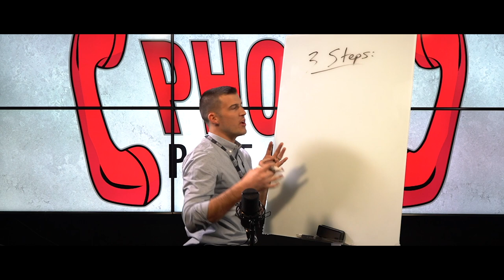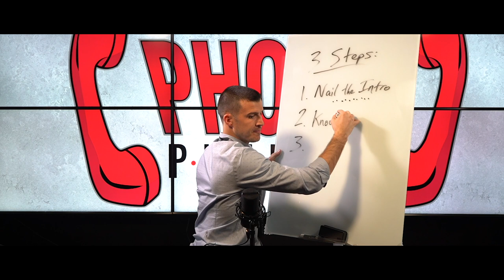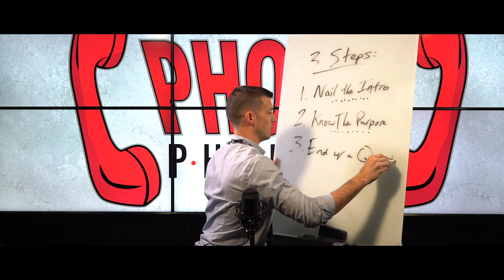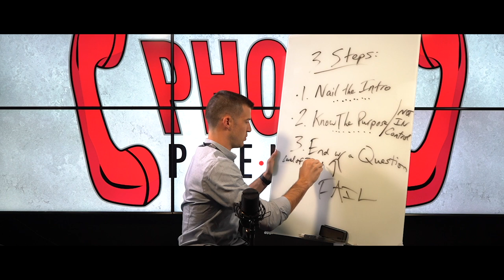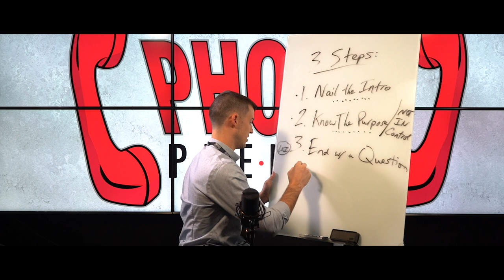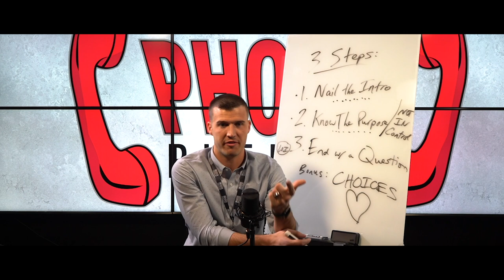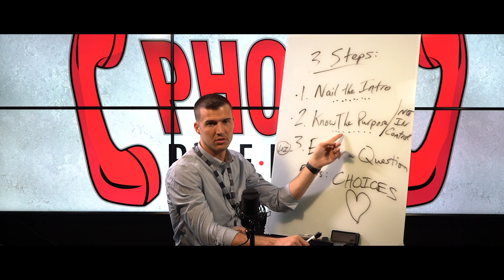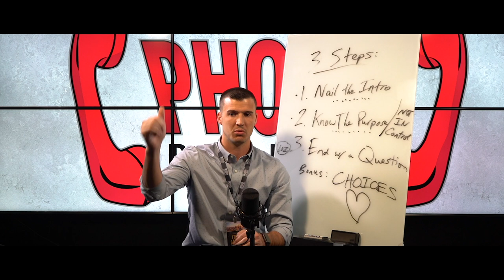3 Simple Steps For Setting Appointments Over The Phone! [Phone Phenom Ep. 13]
This episode of Phone Phenom is ALL about setting appointments over the phone. ☎️☎️

Cody Askins gives you 3 Simple Steps that will help you have success setting appointments when calling leads from Secure Agent Leads!💰💰